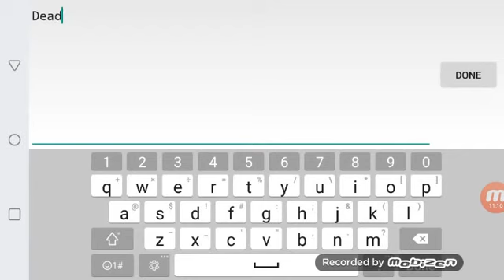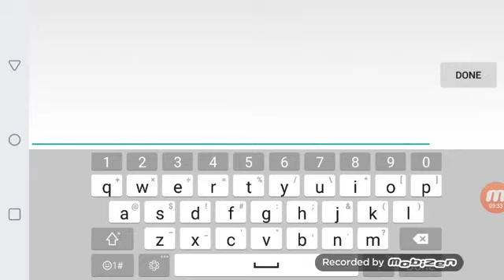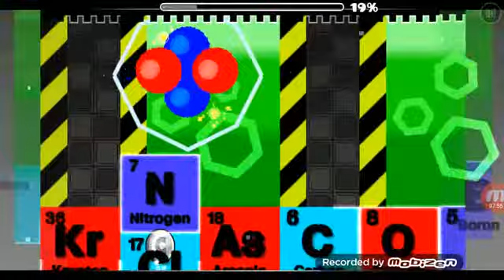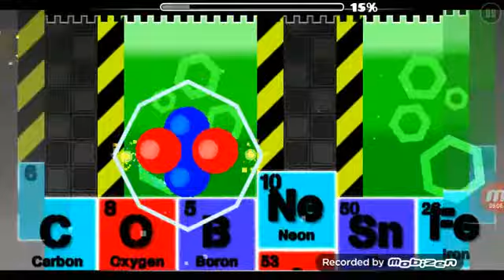Geometry Dash: Playing a bunch of levels with Javon